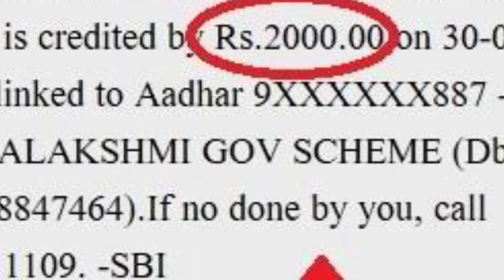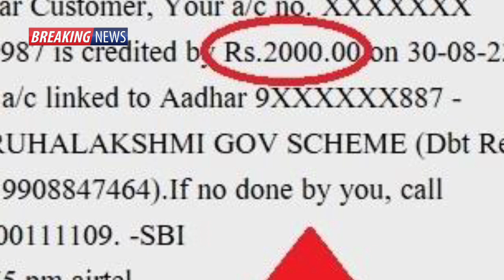ಈ ದಿನ ಮೊದಲನೇ ಕಂತಿನ ಹಣ ಎಷ್ಟು ಜಿಲ್ಲೆಗಳಿಗೆ ಬಿಡುಗಡೆ ಆಗಿದೆ/ಹಣ ಬಂದಿಲ್ಲ ಅಂದ್ರೆ ಬೇಗ ಈ ಕೆಲ್ಸ ಮಾಡಿ/gruha laxmi